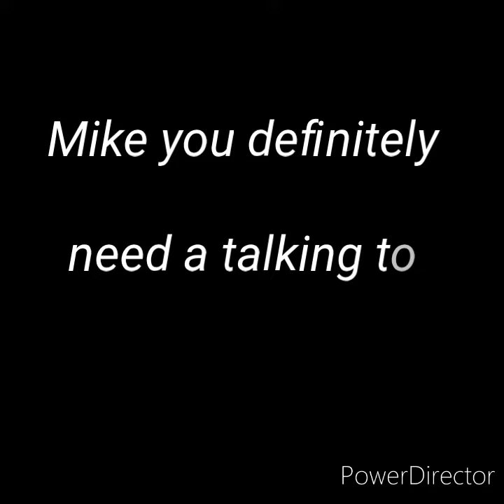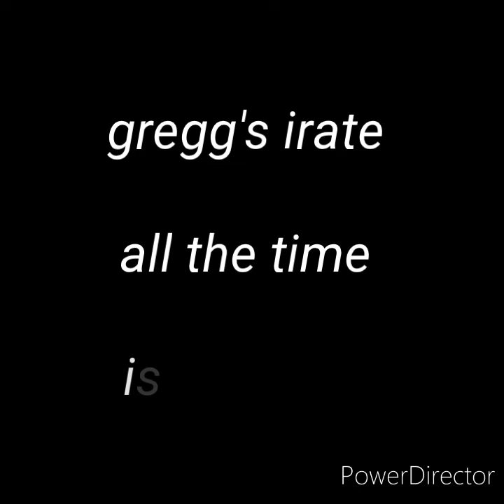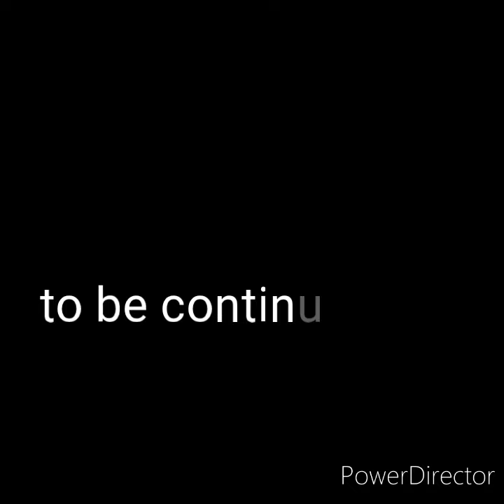What happened to Rob 6